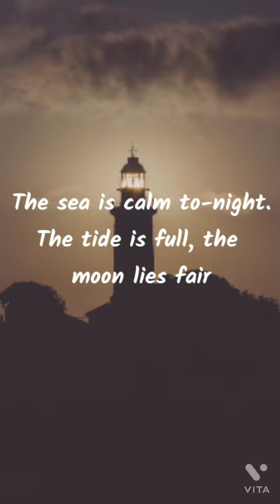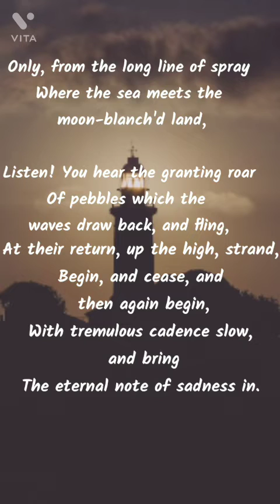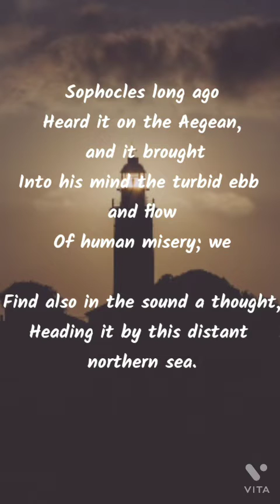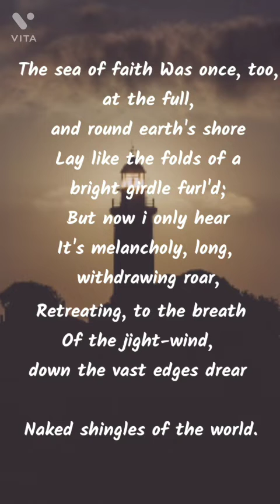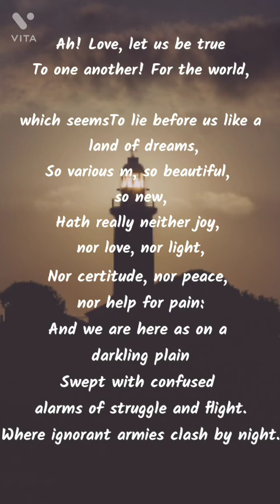Dover Beach By Matthew Arnold Explained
✨Transcript-available

The explanation is made in such a way that it serves as a summary too.